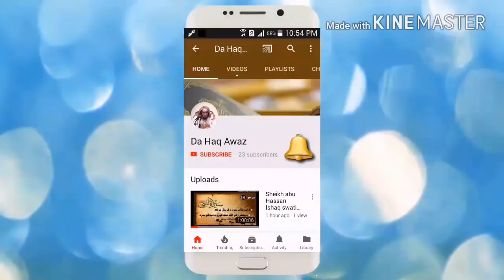Da Janat taraf Ta Safar Dars 2 | د جنت طرف تہ سفر - درس 2 | Sheikh Abu Hassan Ishaq | Da Haq Awaz